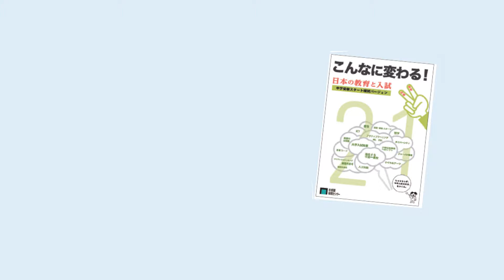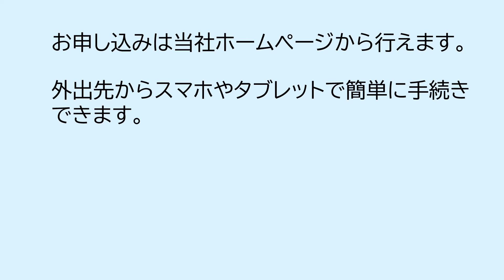スタート模試のご案内(受験生)